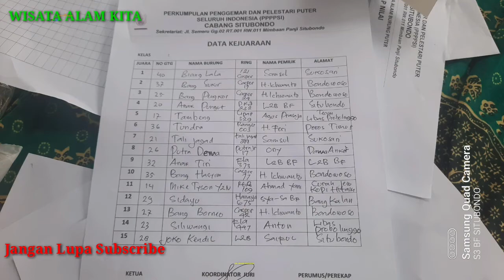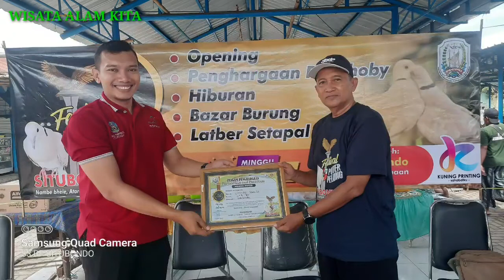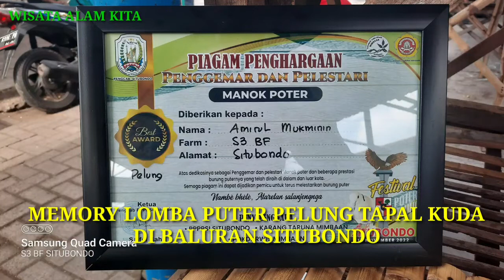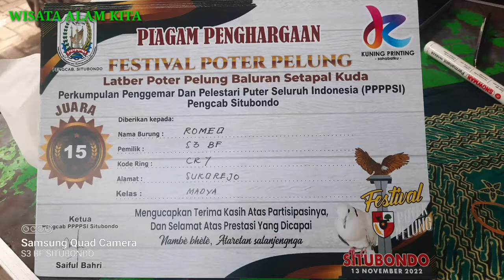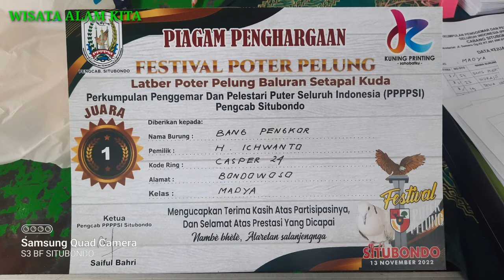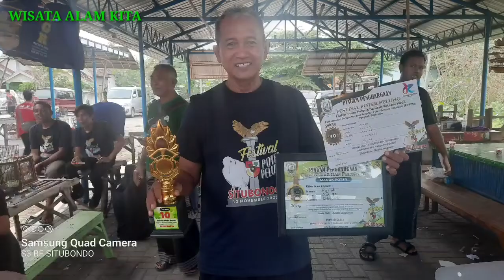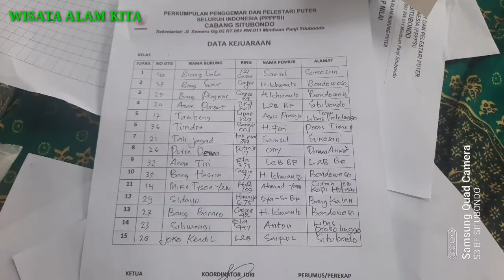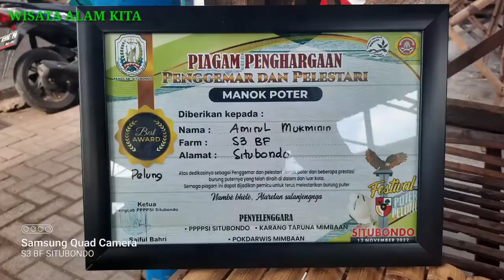Memory Lomba Puter Pelung Tapal Kuda di Baluran Situbondo | Kelas Madya dan Utama 13-11-2022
Lomba Puter Pelung Tapal Kuda di Baluran Situbondo Kelas Madya dan Utama kali ini sangat seru, yang dihadiri oleh peserta dari berbagai daerah, diantaranya Madura, Probolinggo, Jember, Lumajang, Bondowoso, Banyuwangi dan Situbondo sendiri selaku tuan rumah. gantang full 60 gantangan. silahkan simak keseruannya hingga selesai.